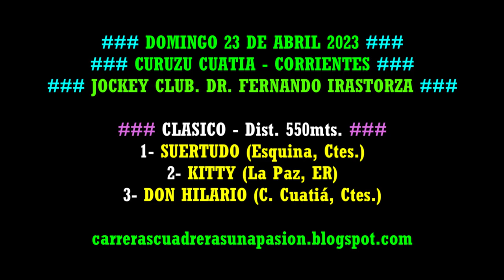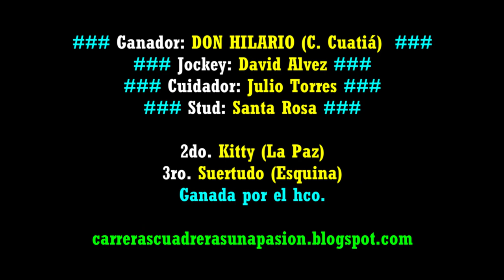DON HILARIO, C. Cuatiá, Ctes. (23/04/2023), CLASICO 550mts.